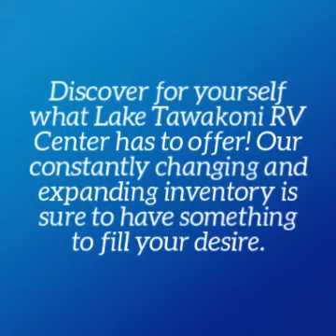Lake Tawakoni RV Center - We provide any kind of RV Service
Lake Tawakoni RV Center
E, 301 TX-276

We have been family owned and operated for 41 years.  We take pride in the difference our true Customer Service makes in the purchase of your dream RV.

As you browse our website, you may notice that we do not keep any new RV’s in stock.  We have discovered that in this economy, more RV’ers are searching for quality pre-owned RV’s.  Therefore, we offer a large variety of pre-owned RV’s at the lowest prices in Texas!